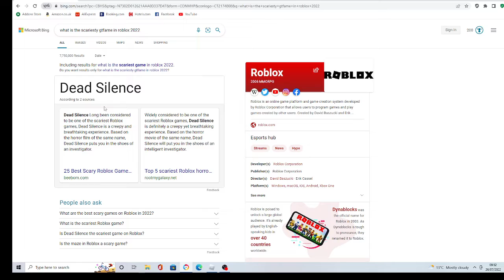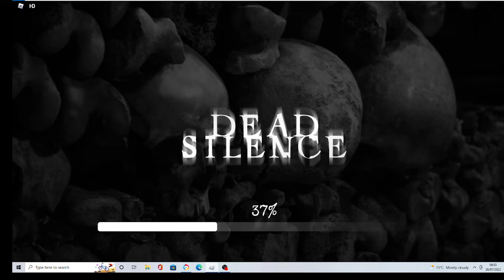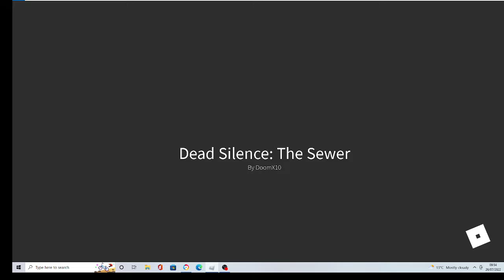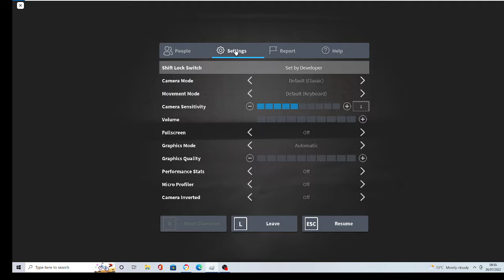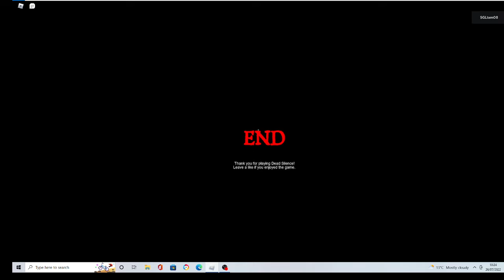I Played THE SCARIEST Game In ROBLOX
WARNING: THIS GAME CONTAINS FLASHING LIGHTING, JUMP SCARES AND HORROR CONTENT. On Another Note, If You Watched The Video, I Hope You Enjoyed. If You Like This Kind Of Content Then I Can Make More Of It.